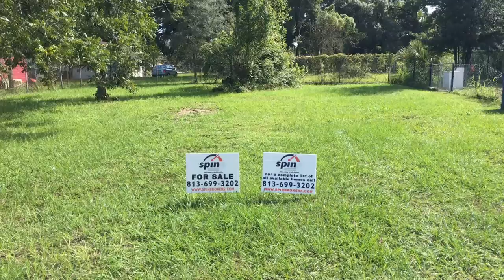Lot Next to 3903 E Curtis Street Tampa, FL 33610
NOT a Short Sale, NOT a bank owned property. Can Close IMMEDIATELY!!!  Beautiful residential  lot in Tampa is waiting to be yours, build your dream home or even make this your investment!! This is one of many lots that the seller is liquidating, contact agent for more info. Lots are selling fast, this one can be yours today!